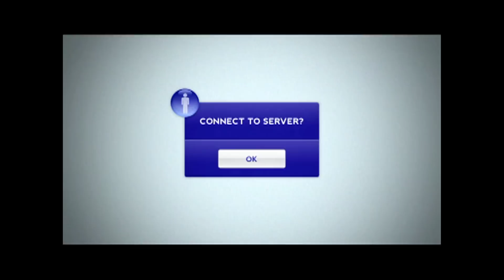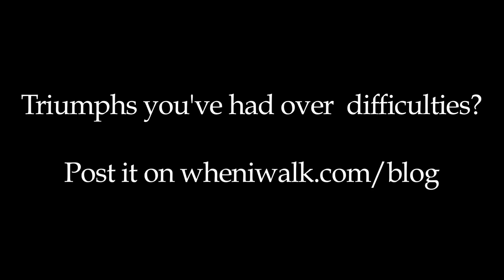Eva, 65 Red Roses - #31 - When I Walk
Myself speaking with Eva Markvoort, the subject of the film "65 Red Roses." We talk about her film experience and what it is like to share yourself with the world through an online journal.